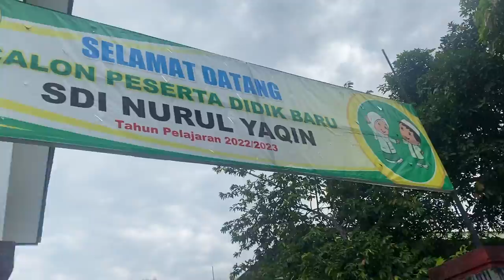Olahraga pagi naek sepeda